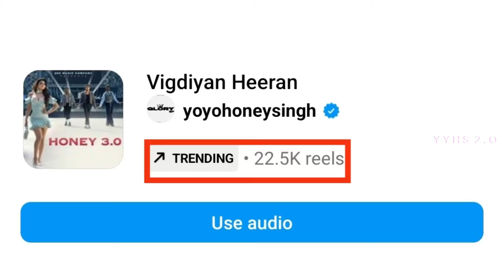BADSHAH DISSED YO YO HONEY SINGH 🥶 | VIGDIYAN HEERAN | HONEY 3.0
yo yo hani Singh new song 2024, yoyo honey song new, yo yo honey song new 2024, classy munda honey 3.0 hani Singh new song 2024
honey Singh news, new yo yo honey Singh song 2024, new song 2024 yo yo honey singh, yo yo live performance in match